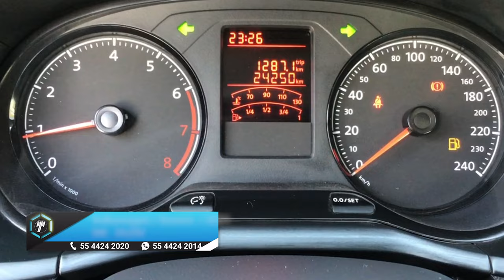Volkswagen / Saveiro / 2021 - 13905